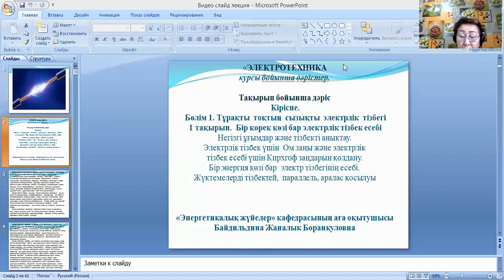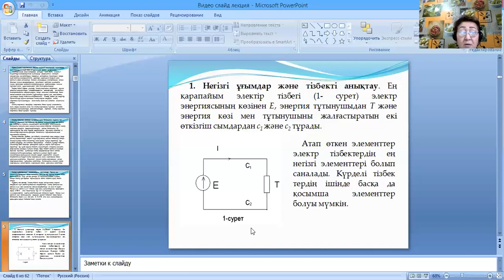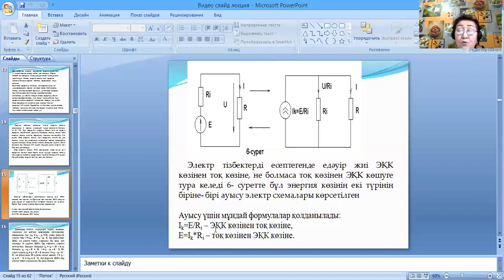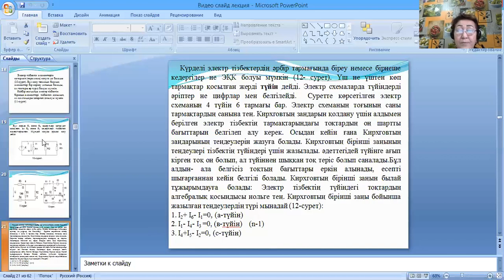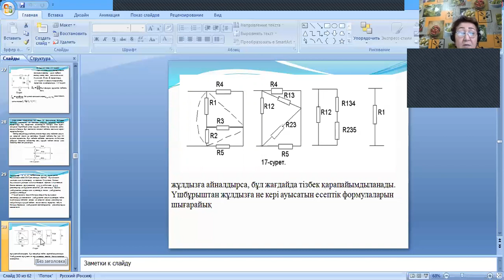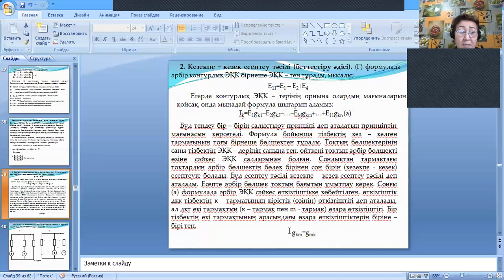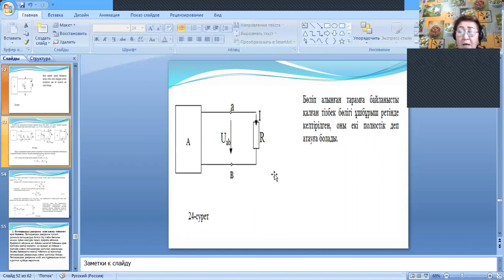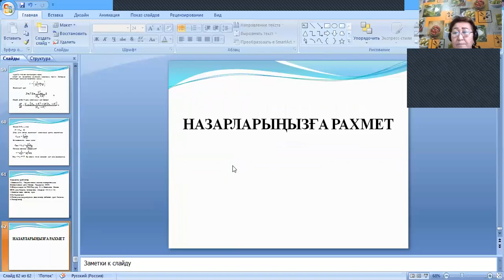ТТ-19-1,ТТсокр.каз ЭиОЭ лек.